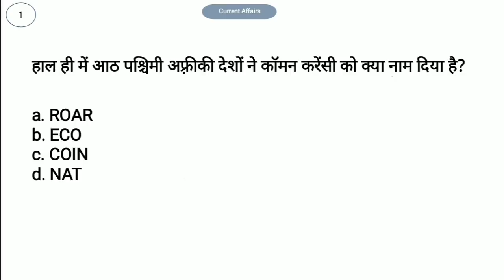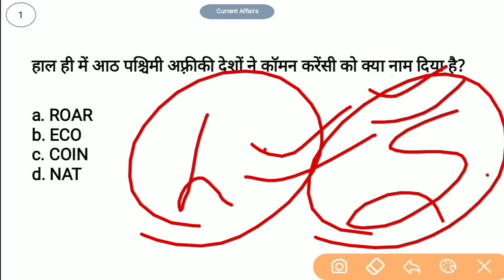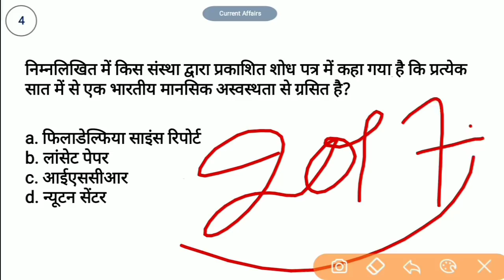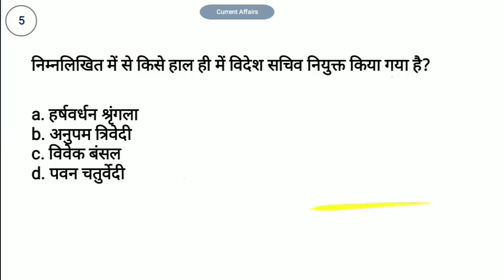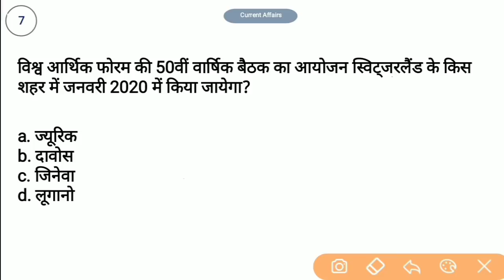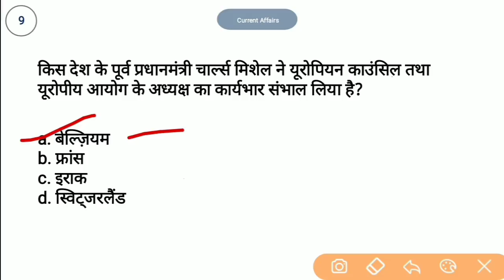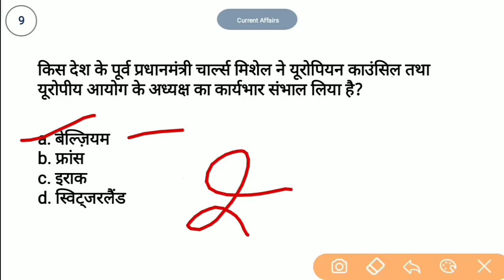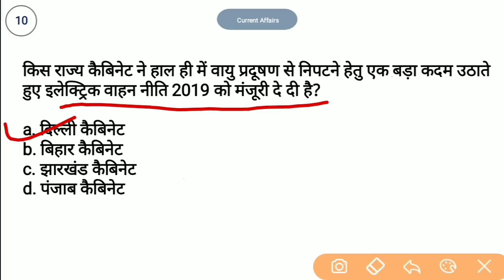Daily Current Affairs | 25 December Current Affairs | For - RAILWAY, SSC, BANK, UPSC & ALL EXAMS